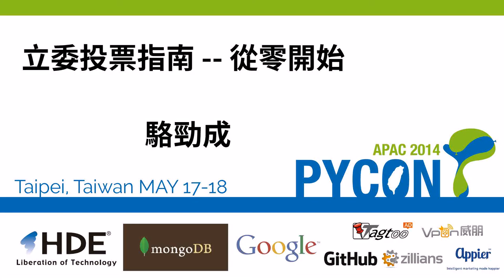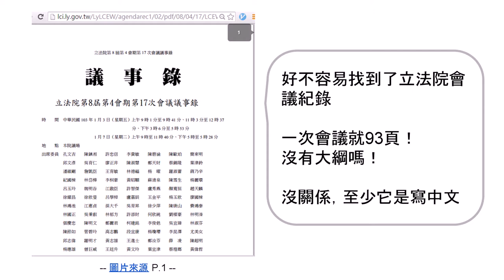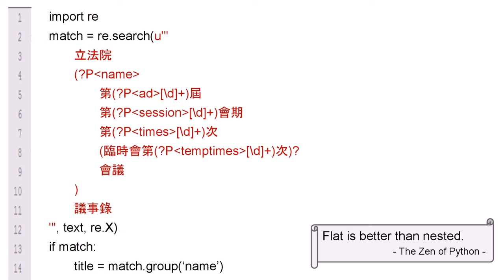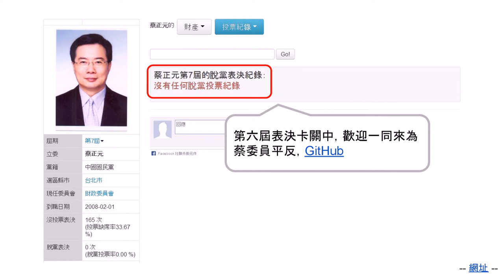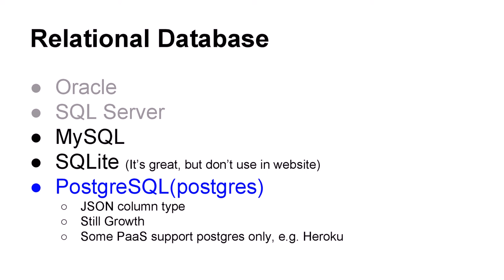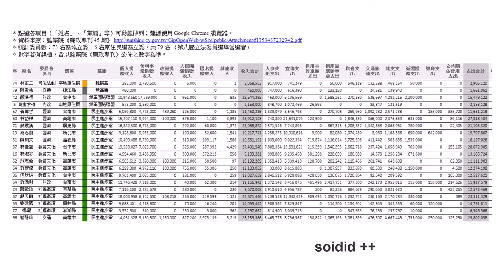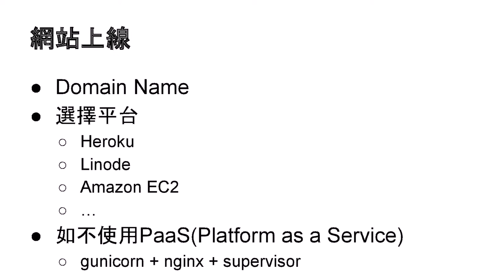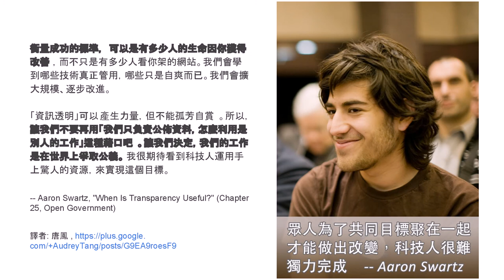立委投票指南 -- 從零開始 (PyCon APAC 2014)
Speaker: 勁成 駱

＊你的第一次投票經驗如何？- 立委投票指南的建立動機 ＊立委投票指南？- 網站內容導覽（ ＊如何從電機背景跨入資訊領域？- 網站建置過程 & 線上學習經驗分享 ＊使用工具介紹（python, django, scrapy, pandas） ＊使用者回饋與下一步計畫 ＊開放透明的力量 - 參與g0v開放協作的心得分享

* 電機控制背景，2013年線上自學Python、web applicationn，製作立委投票指南 * 加入g0v零時政府貢獻與學習